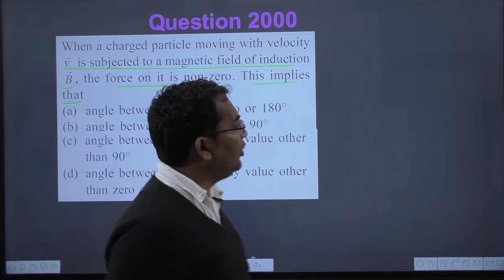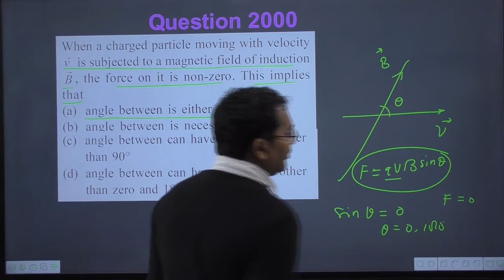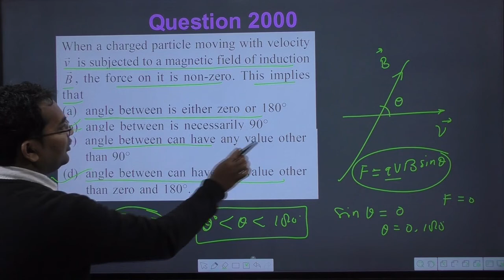When a charged particle moving with velocity v is subjected to a magnetic field of induction B the